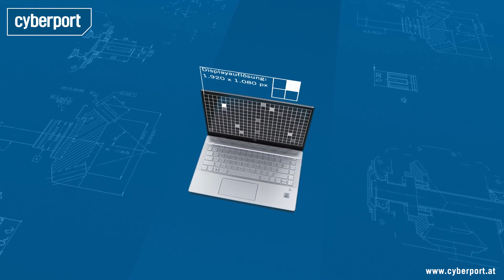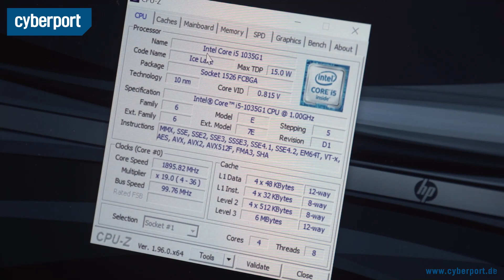HP Pavilion 14" im Test | Cyberport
Die Pavilion-Reihe von HP bietet seit jeher ein Komplett-Paket aus Leistung, ansprechendem Design & einem top Preis. Wir haben uns das Modell mit einem Intel Core i5 geschnappt, und es uns genauer angesehen.

Für weitere Anfragen:
cyberport(at)googleplus.de